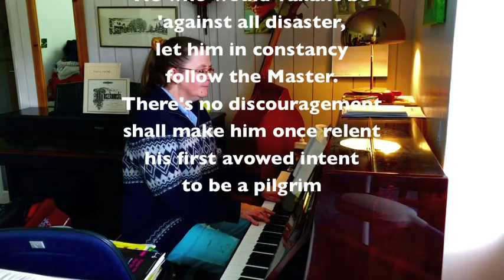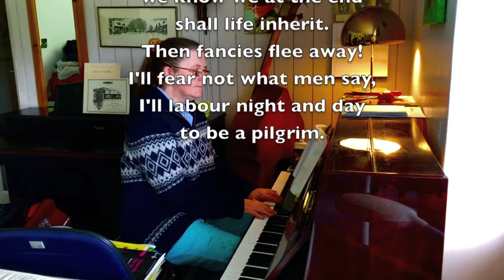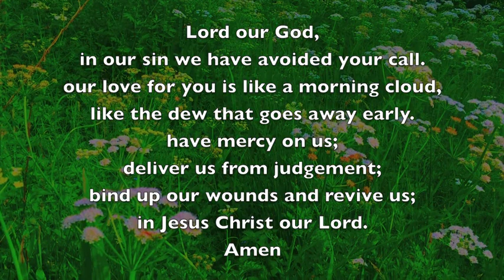St Mary's Shalford - He who would valiant be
St Mary's Church, Parish of Shalford